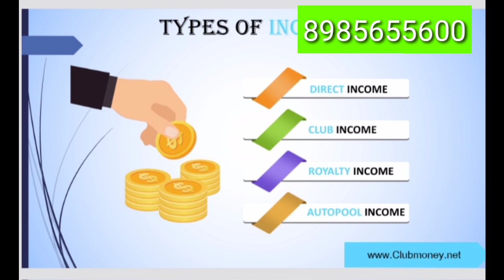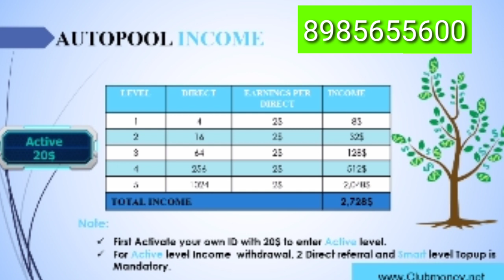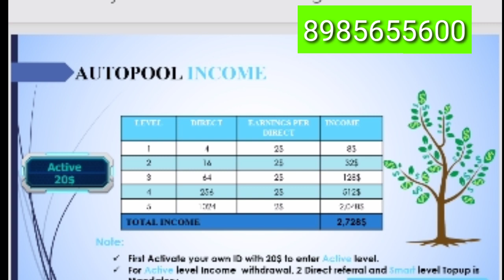Autopool Income Online Business || clubmoney international online business || Muthu Tamil tech.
Hallo friends This is a international online business.you want to invest small amount.this company is world wide available.you can research about this company.this is a genuine company.
Anyone want join with clubmoney .